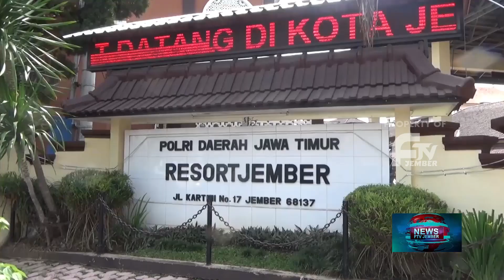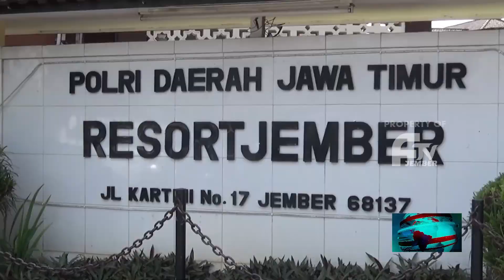POLISI GEREBEK PENGEDAR DAN PENGGUNA SABU